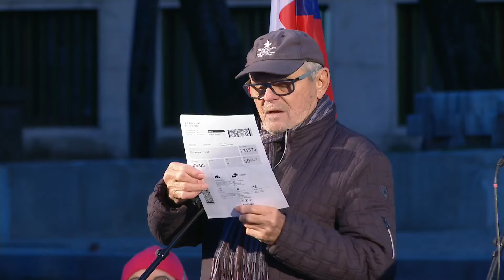Nedovoľme im ovládnuť celý štát! | Bratislava, 19. marec 2024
Rozvrat inštitúcií, ovládnutie mediálneho prostredia, neúcta k ústavným procesom a ignorácia reálnych problémov ľudí. Jediné, čo riešia, sú ich vlastné problémy a mocenské ambície.

Som presvedčený, že Slovensko potrebuje rovnováhu a táto vláda potrebuje protiváhu.

Nedovoľme im ovládnuť celý štát.